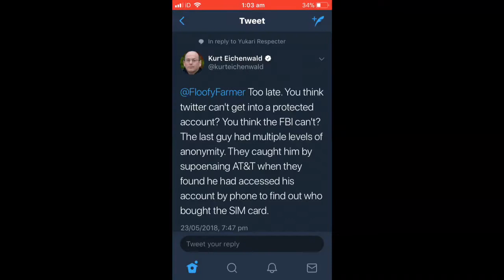Squidwalds at it again